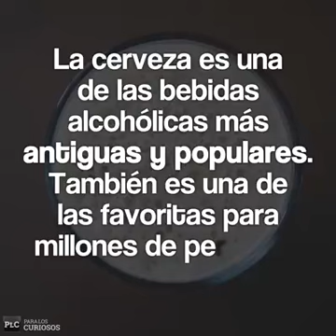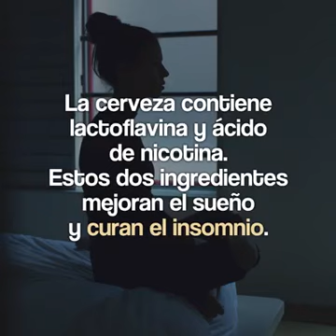Que pasa si bebes cerveza todos los dias?? // KRISEN BYTES